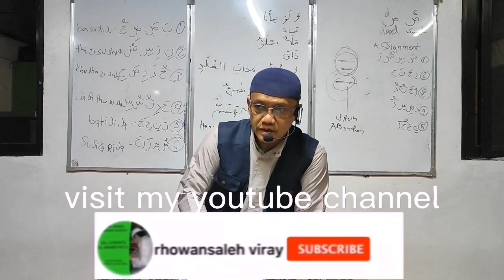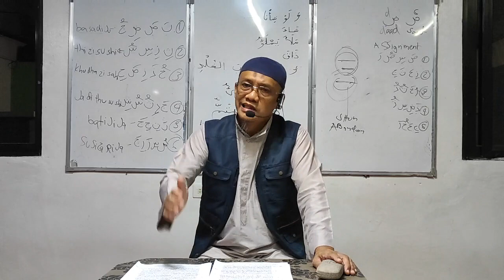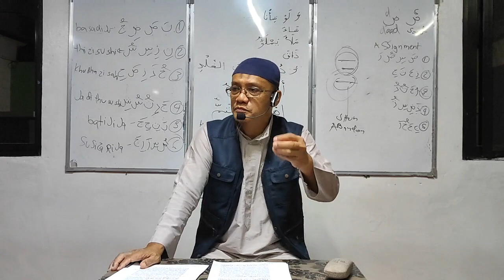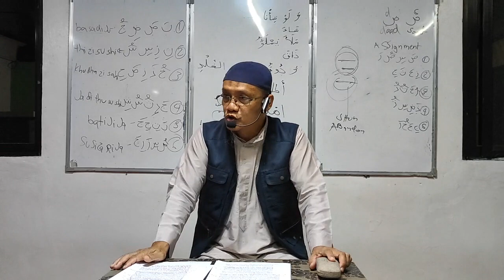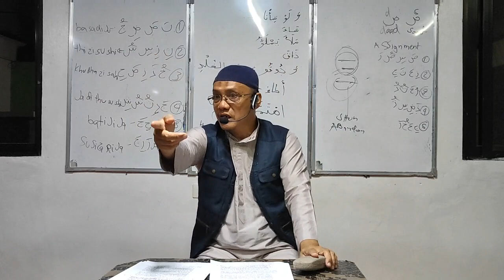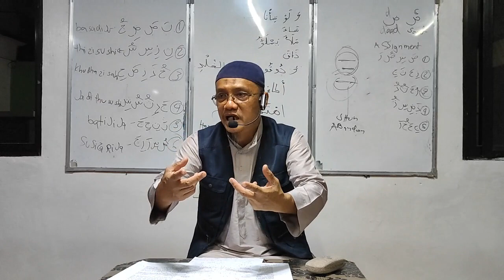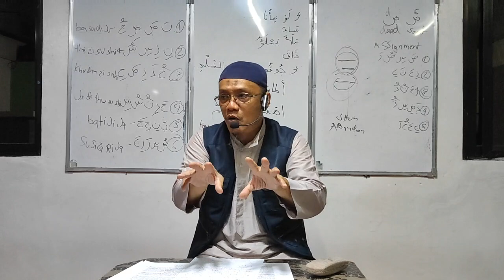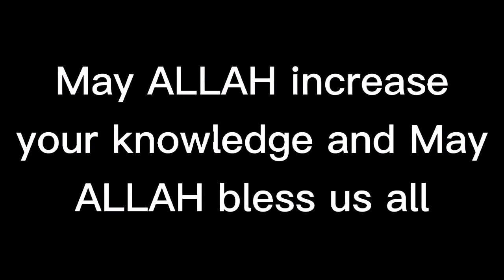UTHMAN IBN AFFAN L-035 (the third khalif) LIVES OF THE SAHABAH